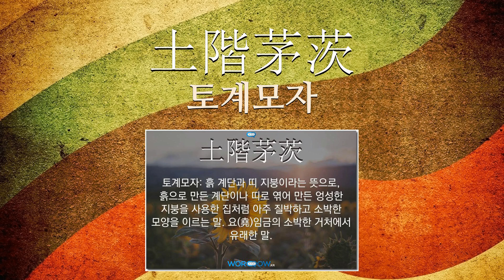茅(띠 모,꼭두서니 매)에 관한 한자어/사자성어 4개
茅(띠 모,꼭두서니 매: 띠, 꼭두서니, 띠를 베다, 띳집, 어스레하다)에 관한 한자어 및 사자성어를 자세하게 풀이해 드립니다.

[茅(띠 모,꼭두서니 매)에 관한 한자/한자어/사자성어 목록: 4개]
1) 華菅茅束(화관모속): 솔새를 물에 적셔 왕골자리를 짤 때는 띠로 묶어야 한다는 뜻으로, 부부(夫婦)는 서로 떨어져서는 안 됨을 비유하여 이르는 말.
2) 數間茅屋(수간모옥): 몇 칸 안 되는 작은 초가.
3) 草茅危言(초모위언): 초야에 묻힌 재야인사가 나라의 정사에 대하여 통탄하여 논의함. 또는 그런 논의.
4) 土階茅茨(토계모자): 흙 계단과 띠 지붕이라는 뜻으로, 흙으로 만든 계단이나 띠로 엮어 만든 엉성한 지붕을 사용한 집처럼 아주 질박하고 소박한 모양을 이르는 말. 요(堯)임금의 소박한 거처에서 유래한 말.